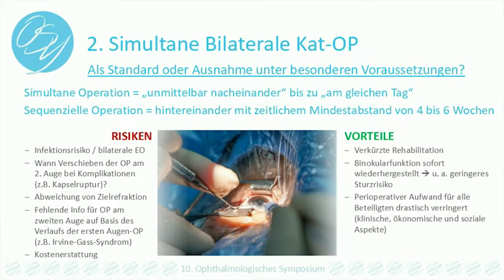Sequential versus simultaneous same-day bilateral intraocular surgery: podium discussion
Immediately sequential, same-day, bilateral cataract surgery (ISBCS) is practiced worldwide to some extent. Advantages of ISBCS include convenience for the patient and the patient's family. The visual system is repaired instantly, not merely one eye. It restores binocularity as well as unilateral clarity, and is supposed to save money for the society. The purported risks of ISBCS have been unsupported by the literature, including bilateral retinal detachment, bilateral corneal decompensation, bilateral diabetic macular edema, bilateral severe cystoid macular edema, significant IOL power errors in the first eye that could be refined and, thereby, prevented in the second eye. The greatest fear of ISBCS is simultaneous bilateral endophthalmitis. A complete separation of the two eyes and strict sterile protocol is recommended in ordert o prevent this. The International Society of Bilateral Cataract Surgeons has prepared the "iSBCS General Principles for Excellence in ISBCS" for safe ISBCS. In this podium discussion under the moderation of Professor Tetz, several surgeons including Professor Burkhard Dick share their opinion about ISBCS.